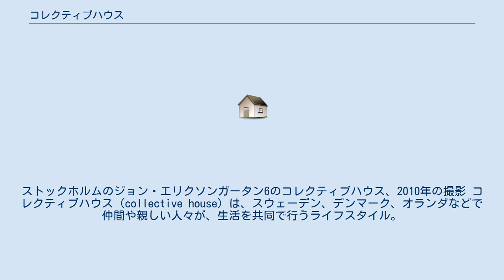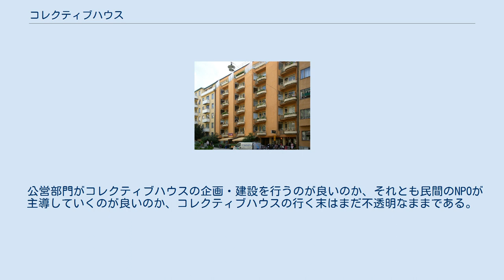コレクティブハウス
ストックホルムのジョン・エリクソンガータン6のコレクティブハウス、2010年の撮影 コレクティブハウス（collective house）は、スウェーデン、デンマーク、オランダなどで仲間や親しい人々が、生活を共同で行うライフスタイル。
共同の食堂、育児室を持つが、各戸に台所、浴室、トイレなどがあり、共働き世帯や単身高齢者などの増えていく中で、子育ての共同化や触れ合いを求めて、このような生活スタイルを求める風潮が高まっていくと予測される。
また、このような形態の住居をコレクティブハウジングと呼ぶ。
もともとはスウェーデンのストックホルムで建築家のスヴェン・マルケリウスが、ノーベル平和賞受賞者のアルバ・ライマル・ミュルダールと共同で1925年-1935年に計画したプランに基づいた居住プロジェクトである。
 このような共同生活の長所は次の通り。
 単身で住むと全てを自分でやらなくてはならないが、雑用をシェアしあえるので、時間の負担と金銭的負担が軽減される。
 無縁社会、一人ぼっちの孤独感からの解放とセキュリティ上の安心感。
 病気などの場合も、互いに看護、介護が受けられる可能性がある。
 感情のもつれや生き方の違いから人間関係に齟齬をきたすこともありうる。
家族なら我慢するところ、他人なので我慢にも限界があって、共同生活から単独もしくはグループで離脱することもある。
 2003年、小谷部育子らにより、東京都荒川区東日暮里の福祉施設「日暮里コミュニティ」の一部に25世帯36人が共同で生活する「コレクティブハウスかんかん森」が設立された。
NPOコレクティブハウジング社は、群馬県前橋市に5つ目のコレクティブハウスを「多機能公社賃貸住宅」の一角に「コレクティブハウス元総社コモンズ」としてコーディネートし、2013年6月にオープン。
 他にも、阪神淡路大震災で家族や住居を失った高齢者が、「ふれあい住宅」として自治体の公営部門が建設した公営住宅に一定期間居住した例もあり、これが日本におけるコレクティブハウスの最初の試みとするものもある。
 公営部門がコレクティブハウスの企画・建設を行うのが良いのか、それとも民間のNPOが主導していくのが良いのか、コレクティブハウスの行く末はまだ不透明なままである。